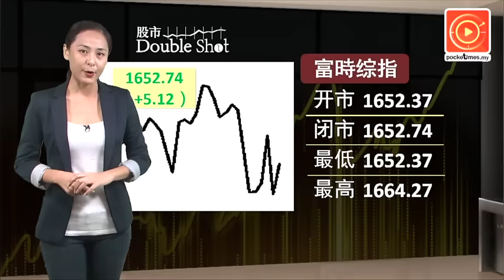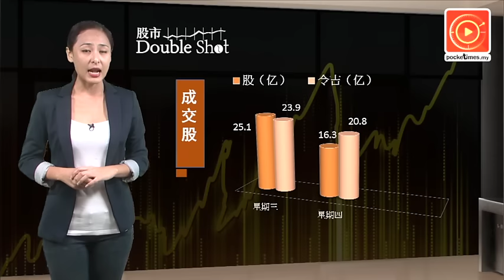马币强 郭鹤年酒店反而少赚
郭鹤年旗下连锁酒店香格里拉，截至今年9月30日的第三季净利下跌百分之28。